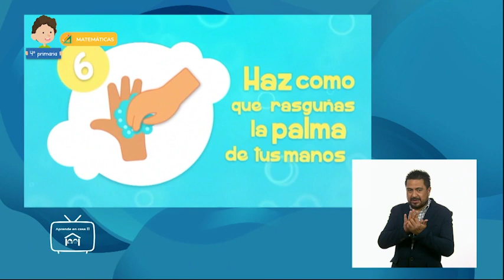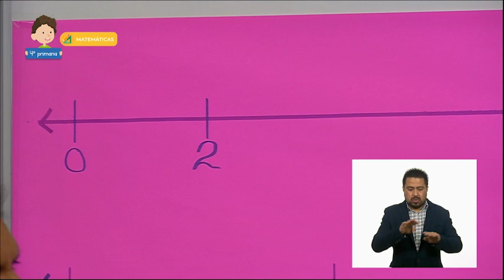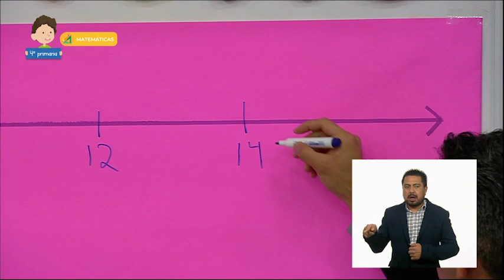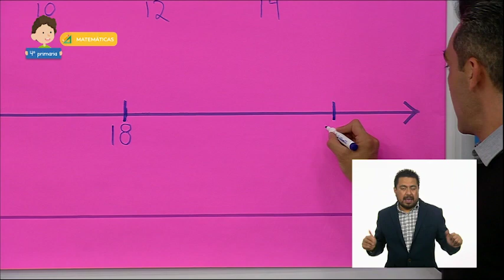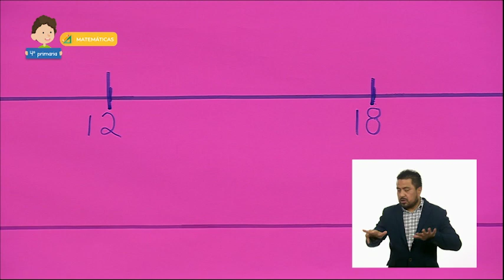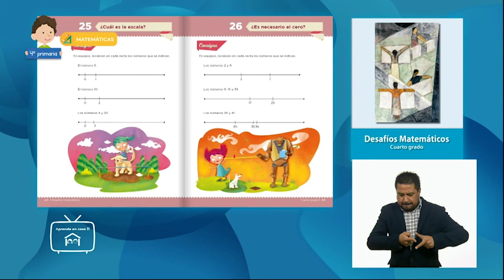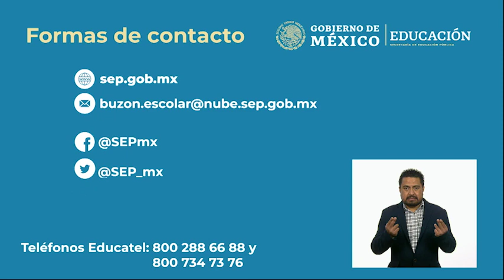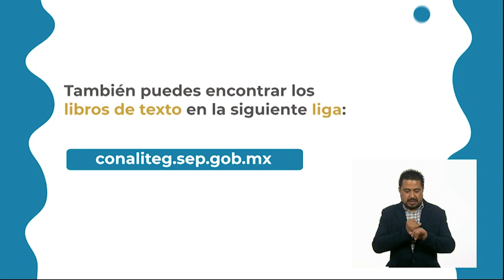4 Primaria - Matemáticas - Escalas y más escalas